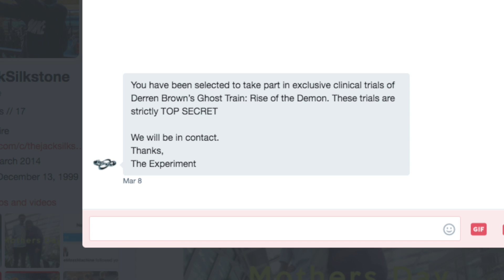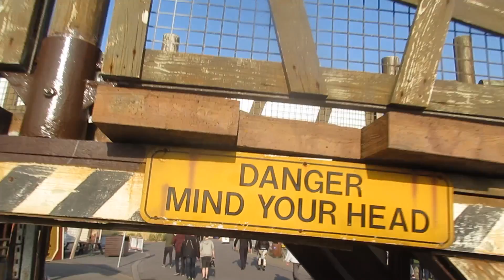EXCLUSIVE RIDE ON 'DERREN BROWN'S GHOST TRAIN: RISE OF THE DEMON'!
Thorpe Park invited me to come and experience Derren Brown's Ghost Train: Rise Of The Demon before it had even opened!

In my second Thorpe Park vlog of the year, myself and Izaak Cave meet up with some familiar faces (Luke, Dean, Dylan, Austyn and more!) to have a great day at the Thorpe Park resort as well as experience the revamped Derren Brown's Ghost Train!

NONE OF THE ON-RIDE GHOST TRAIN FOOTAGE SHOWN IN THIS VIDEO WAS MY OWN

Filmed with:
-Canon 700D

Filmed on:
-27th March 2017